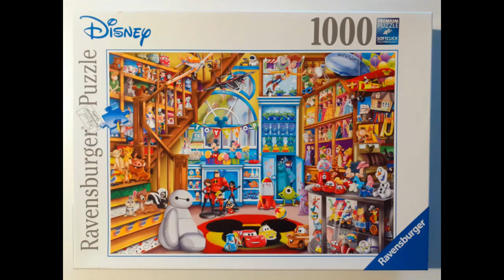Puzzle Time Lapse Disney&Pixar Toy Store, Ravensburger 1000